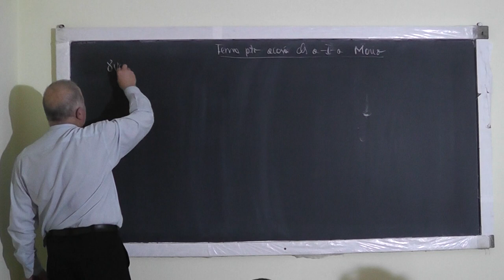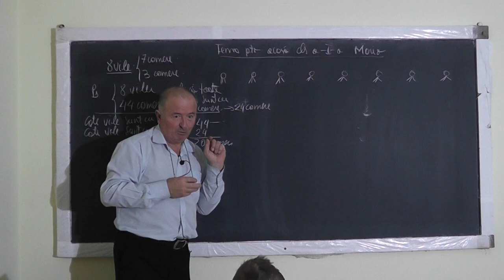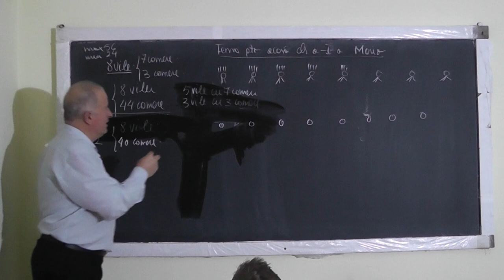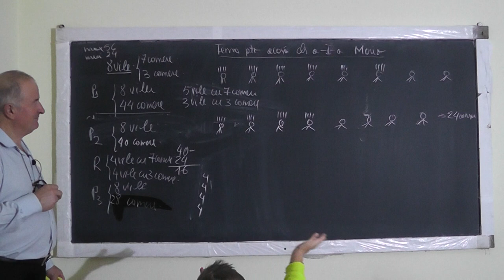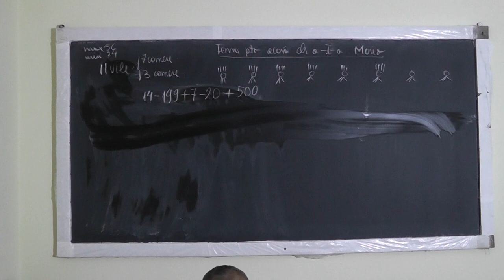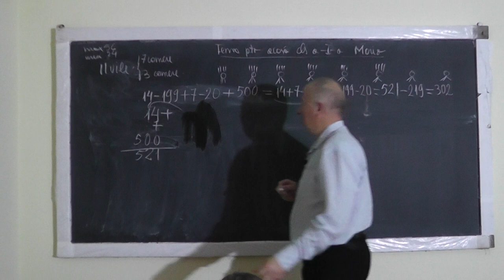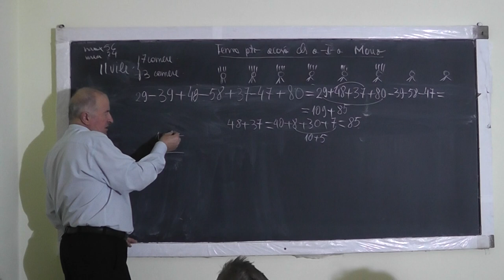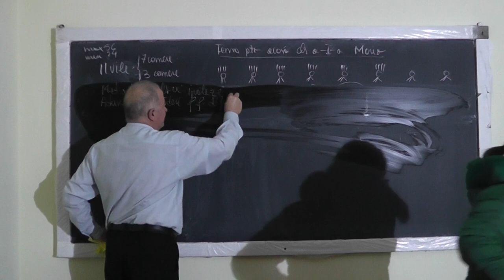Lectia 1200 Propunem si rezolvam probleme prin Metoda Falsei Ipoteze | Adunari si scaderi Clasa 1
Aceste lectii sunt SUSTINUTE de VOI si daca va sunt utile, as aprecia un Like, Share, Comment - In aceasta lectie de matematica pe care o puteti vedea in direct si pe rezolvam diferite probleme de aritmetica prin metoda falsei ipoteze si facem o serie de exercitii cu adunari si scaderi foarte dificile.